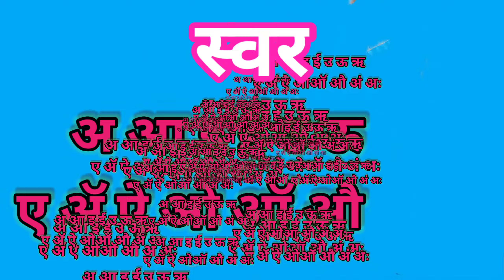ॲ और ऑ इन दो नए स्वरों के साथ स्वर